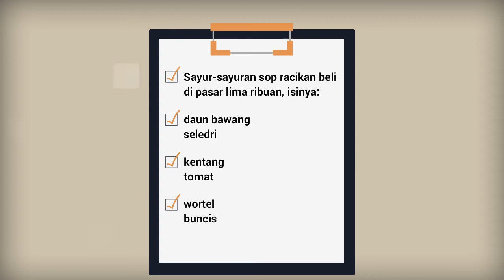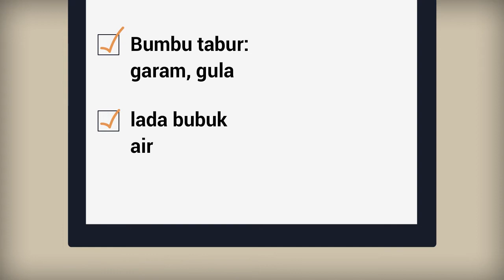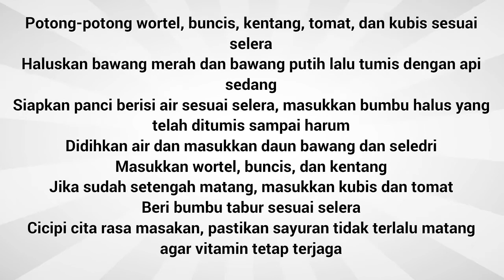Resep Masakan Sayur Sop Segar Ala Anak Kos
Pilihan resep memasak yang enak aneka resep masakan sayur sop yang lezat. Daftar catatan lengkap resep untuk ibu rumah tangga cara dan resep masak sayur sop semuanya ada disini. Berbagai kumpulan resep baik makanan ataupun masakan sangat lengkap seperti resep bumbu masakan sayur sop. Untuk semua tentang menu resep cara masak sayur sop juga istimewa sangatlah mudah dan juga simpel. Untuk yang hobi memasak daftar atau catatan resep masakan sayur sop bening sederhana yang simpel dan lezat merupakan hal yang wajib dimiliki agar tidak bingung saat akan memasak, selamat mencoba.